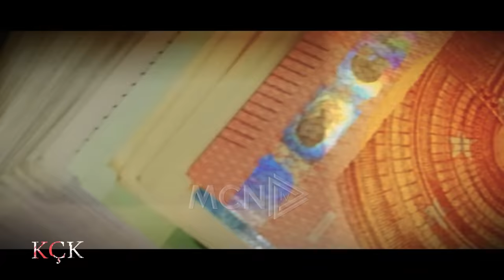KÇK- Diaboliku i Vlorës